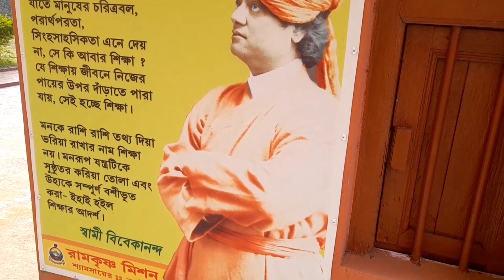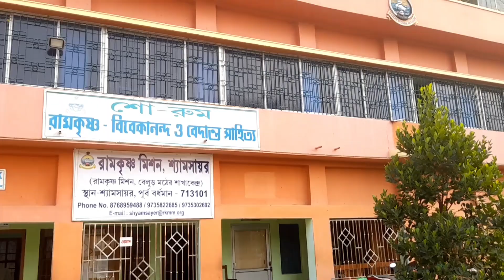Ramakrishna Mission Ashrama Bardhaman (Burdwan)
Ramakrishna Mission Ashrama, Bajepratappur, Bardhaman (Burdwan) Opposite Raj college near football ground and kali mandir .